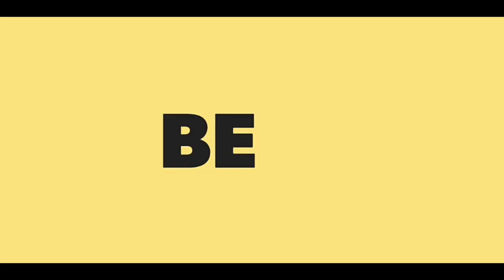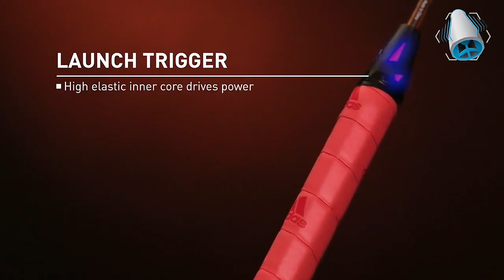Top 3 best Badminton Rcaket under ₹4000 in 2020 || Best Badminton Rcaket in 2020 under RS 4000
Top 5 best Badminton Rcaket under ₹4000 in 2020 || Best Badminton Rcaket in 2020 under RS 4000 ||

Alternative of 2nd no. Racket in cheap price

😍ʏᵒᵘʳ ᴏⁿᵉ sᵘᵇ ᴄᵃⁿ ᴍᵃᵏᵉ ᴍʸ ᴅᵃʸ😍

Hey guys whatsapp !!!

if you want to buy Badminton accessories on Amazon in cheap price then

Other Useful Playlist (Must watch)

video is for educational propose only. Copyright disclaimer section 107 of the copyright act 1976, allowances made for "fair use"for propose such as criticism, comment, news reporting ,teaching, scholarship ,and research .use is a use permitted  by copyright statue that might otherwise be infringing Non-profit ,educational or personal use tips the balance in favour of fair use